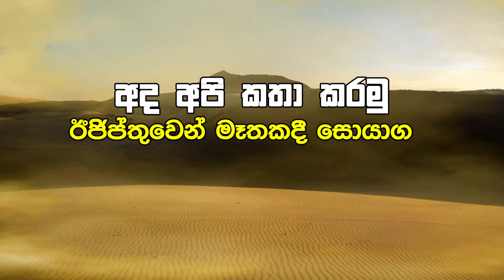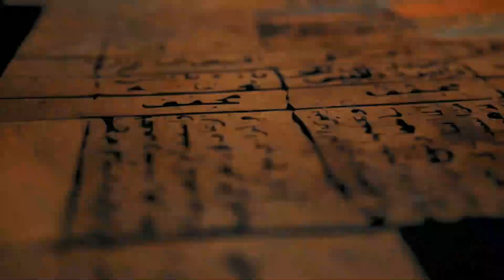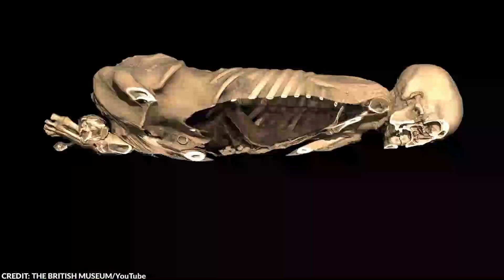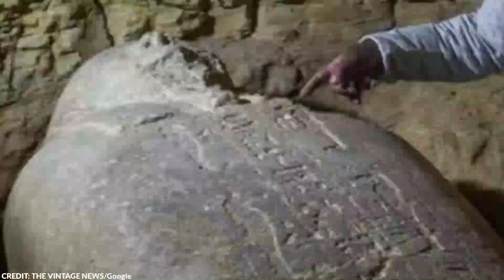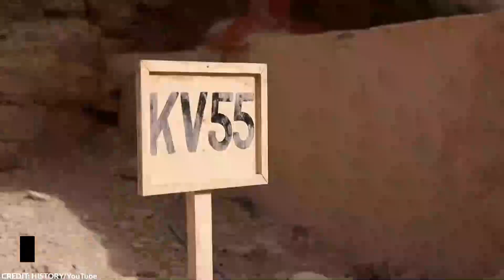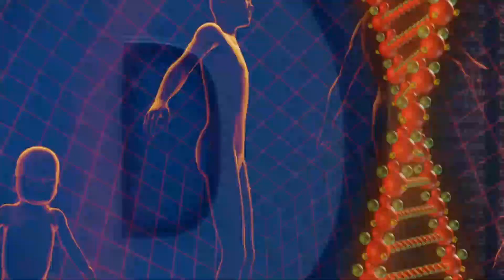ලොවම පුදුම කරමින් මෑතකදී මතුවුනු පුරාණ ඊජිප්තු රහස්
සියවස් 30 කට ආසන්න කාලයක් මධ්‍යධරණී ලෝකයේ ප්‍රමුඛතම ශිෂ්ටාචාරය ලෙස සැලකුනු පුරාණ ඊජිප්තු ශිෂ්ටාචාරය අදටත් මානව ඉතිහාසයේ තුල නම් දරන්නේ වඩාත් කුතුහලය දනවන සහ ව්‍යාකූල ශිෂ්ටාචාර කීපයන්ගෙන් එකක් විදියට.

පැරණි රාජධානියේ මහා පිරමිඩවල සිට නව රාජධානියේ හමුදා ජයග්‍රහණ හරහා, ගොඩනැගුනු මේ ඊජිප්තු මහිමය  පුරාවිද්‍යාඥයින් සහ ඉතිහාසඥයින් දිගු කලක් ආකර්ශනය කර ගන්නත්  එයටම ආවේණික වූ විචිත්‍රවත් අධ්‍යයන ක්ෂේත්‍රයක් නිර්මාණය කරන්නත් සමත් වෙනවා..

ඉතිං විනාඩියක් නාලිකාඅට ආදරෙයෙන් පිලිගන්න ගමන්ම ඔයාගෙන ඉල්ල්නවා, අවසන් තත්පරේ වෙනකන් අපිත් එක්ක රැදිලා  ඉන්න, අද අපි කතා  කරමු ඊජිප්තුවෙන් මෑතකදී සොයාගත් නවතම සොයාගැනීම් කිහිපයක් ගැන. . .